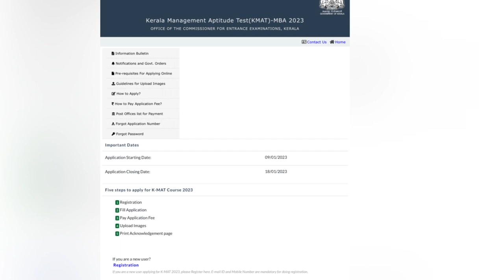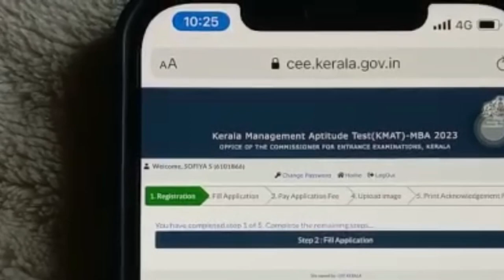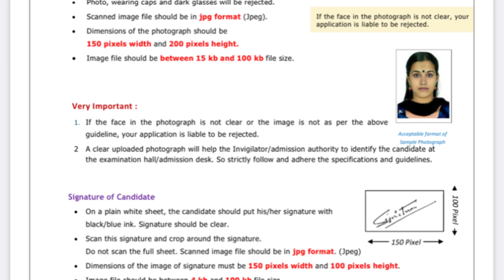KMAT Entrance application started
Site for applying KMAT Entrance exam is given below

Be future Managers
Join MBA @UIM Punalur Sem. Fee 26250/
MBA KMAT-Application

Last date:18-01-23 at 4PM